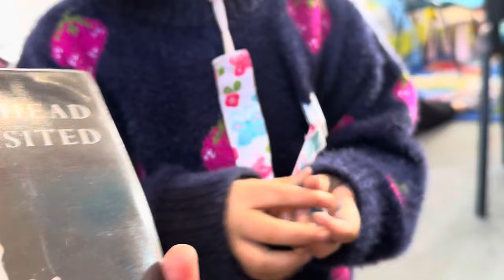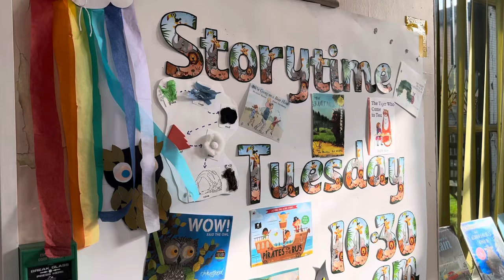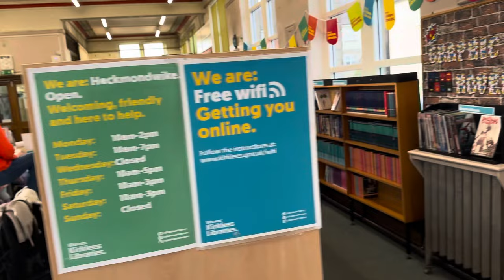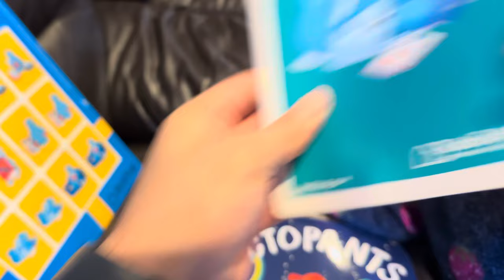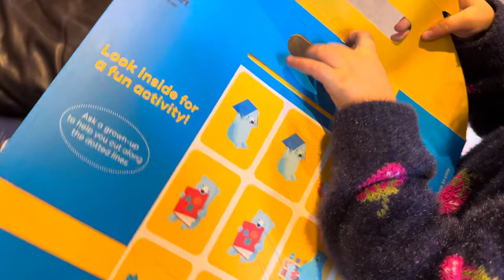I took Dua Haider to local library, she enjoyed meeting with other children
Hi, I hope you must be doing great. I, Rizwan Haider welcome you to my Vlogs channel. Your suggestions and feedback are worth gold, keep them pouring in, and never hesitate.